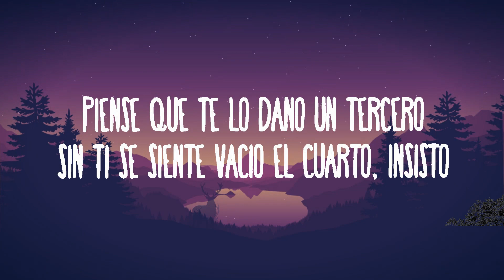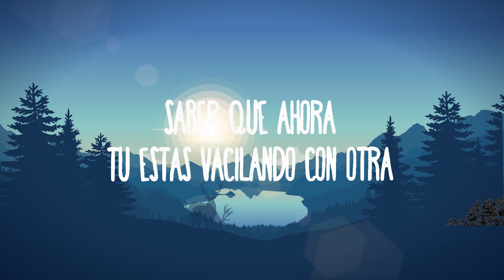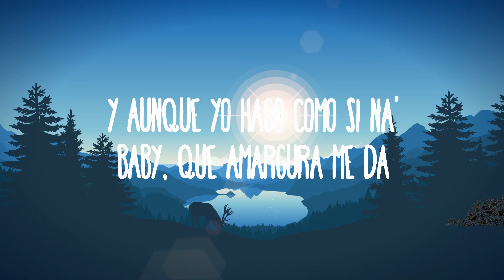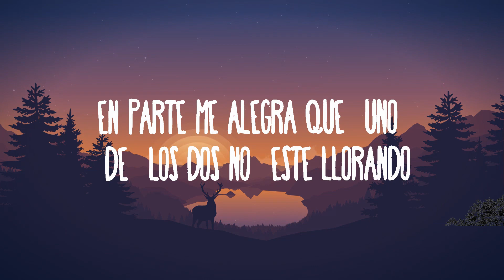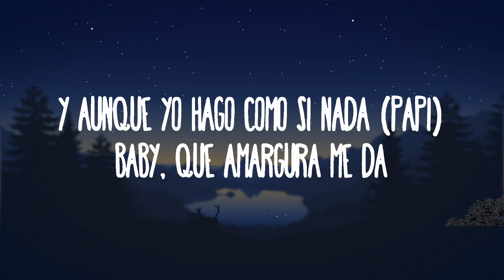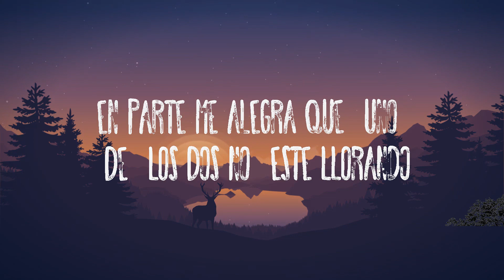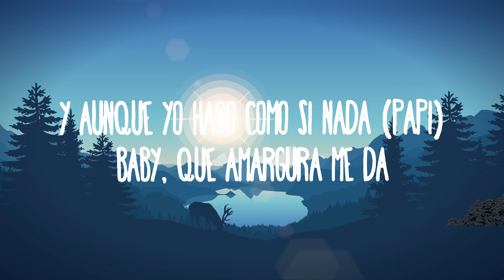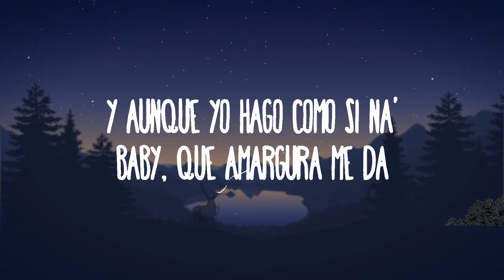KAROL G - Amargura | Best Songs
KAROL G - Amargura
» Descargar:

(Letra):
[Intro]

[Verso 1]
Hey

[Outro]
Ayy

Amargura